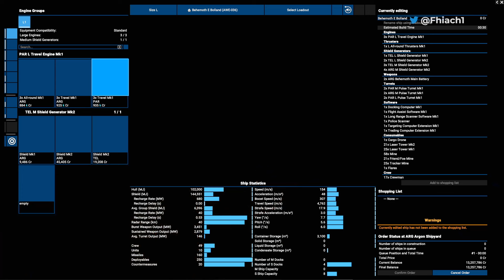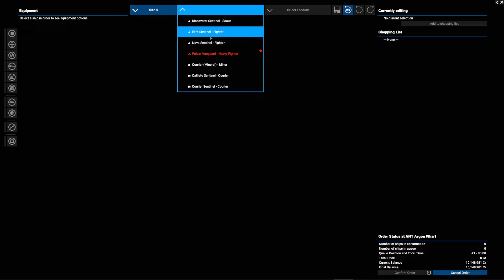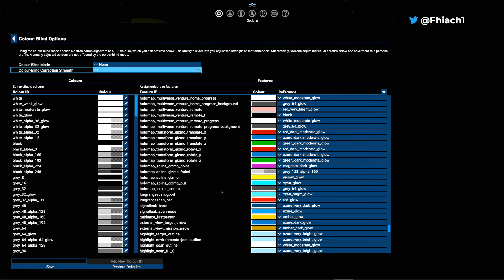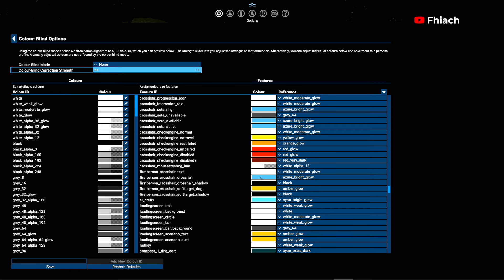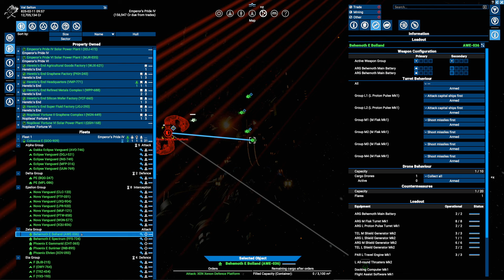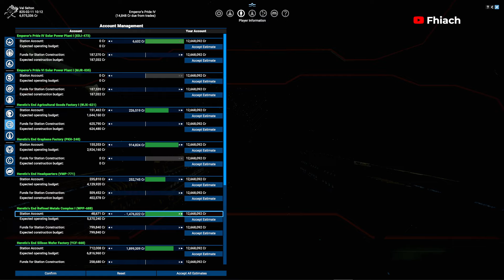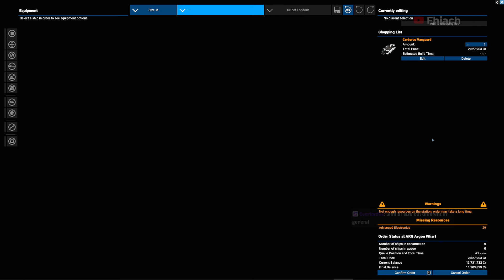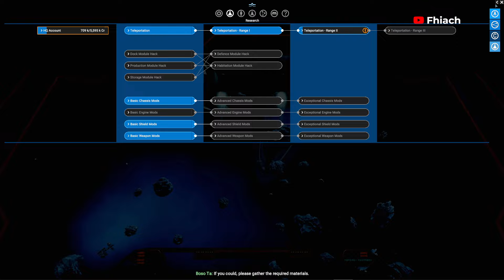31: X4 ARGON run - 7.0 BETA Update